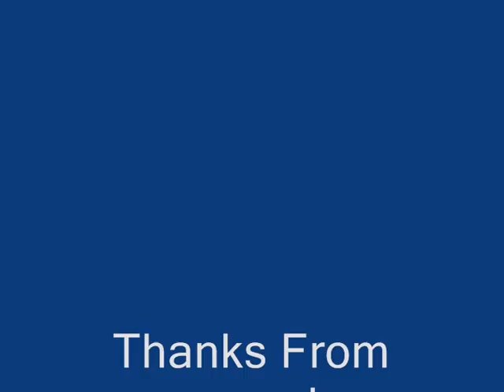7 of 9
Heres a tribute to Seven of Nine's time on Voyager its set to a remixed Basshunter song!